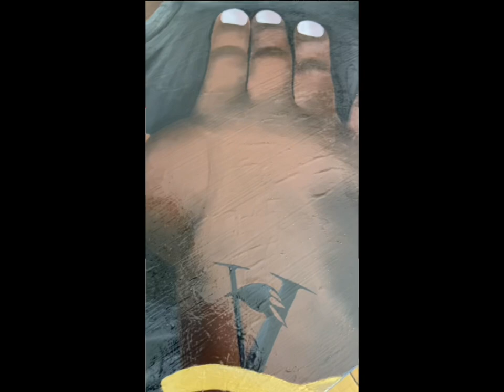A Tribute To Virgil Abloh| A Painting Time Lapse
Helll YouTube Family!! Today I am sharing with you a time lapse of me painting Virgil Abloh. I created this painting in honor of his legacy and as a "Thank You" for everything he has done for me as a mentor!! He was an incredible man who was so filled with wisdom and kindness and he is so deeply missed😞 I hope you all enjoy this video!!

Name: Maryam Muhammad